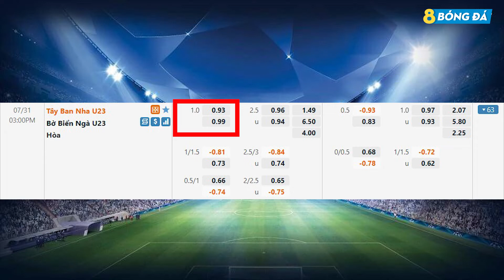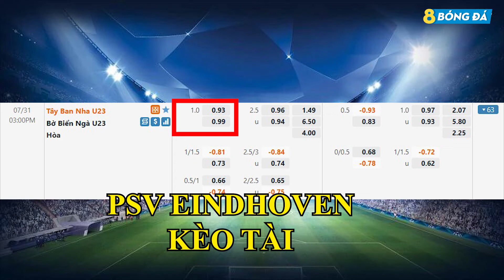SOI KÈO, NHẬN ĐỊNH BÓNG ĐÁ HÔM NAY PSV VS MIDTJYLLAND 1H, 4/8/2021 - CHAMPIONS LEAGUE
8BONGTV.COM cập nhật tỷ lệ cá cược, tip, soi kèo bóng đá, nhận định trận đấu, nhận định tỉ số bóng đá hôm nay, dự đoán tỉ số, nhận định tỷ số, soi kèo cá cược, dự đoán tỷ số, soi kèo nhà cái, soi kèo nhà cái hôm nay, SOI KÈO, NHẬN ĐỊNH BÓNG ĐÁ HÔM NAY PSV VS MIDTJYLLAND 1H, 4/8/2021 - CHAMPIONS LEAGUE

KÊNH YOUTUBE CHÍNH THỨC CỦA 8BONGTV.COM